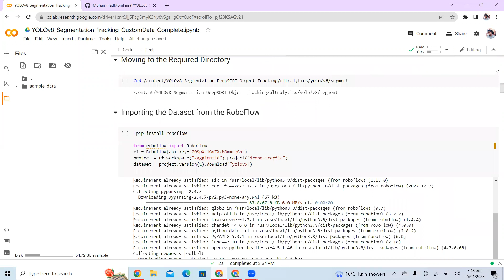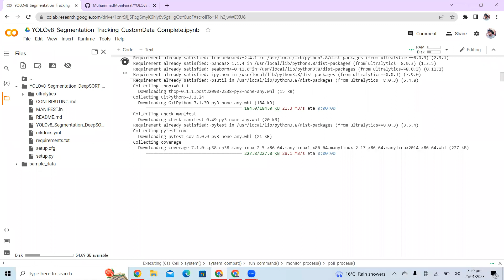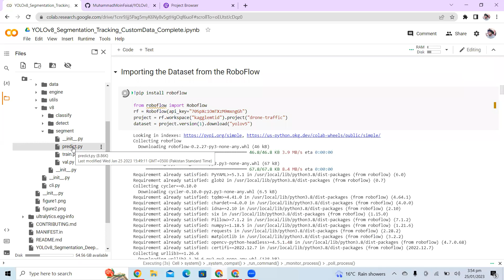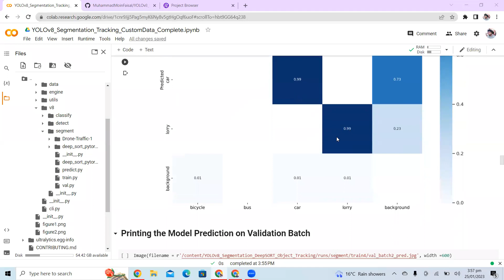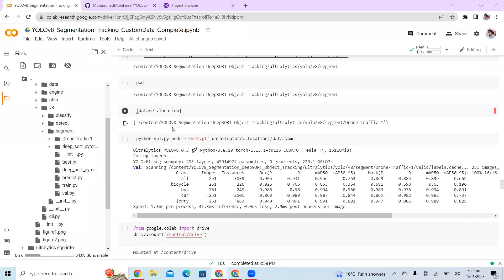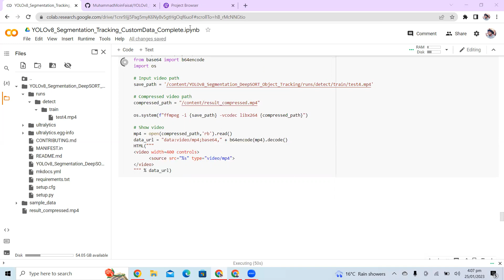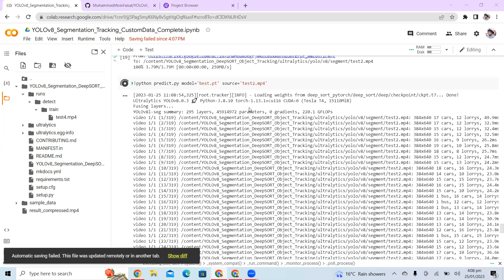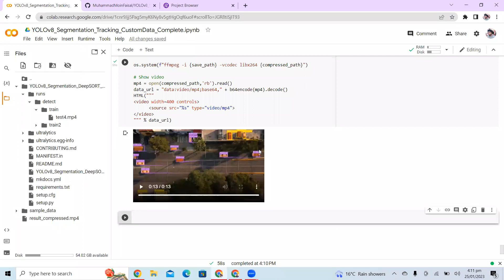Real Time Object Segmentation and Tracking using YOLOv8 on Custom Dataset: Complete Tutorial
Real Time Object Segmentation and Tracking using YOLOv8 on Custom Dataset

*🧑🏻‍💻 My AI and Computer Vision Courses⭐*

*📙Hands-On RAG Bootcamp: Build Apps with LangGraph & LangChain (13$)*

*📙Complete Computer Vision Bootcamp: YOLO to Multimodal AI (13$)*

*📚 Generative AI, LLM Apps & AI Agents Masterclass 2025 (13$)*

*📚 YOLO11 & YOLOv12: Object Detection & Web Apps in Python 2025 (13$)*

*📘 AI 4 Everyone: Build Generative AI & Computer Vision Apps (13$)*

*📙 YOLOv9, YOLOv10 & YOLO11: Learn Object Detection & Web Apps (13$)*

*📕 LangChain: Build 26 LLM Apps with OpenAI, Llama & DeepSeek (14$)*

*📕 Learn OpenCV: Build # 30 Apps with OpenCV, YOLOv8 & YOLO-NAS (13$)*

*📚 YOLOv7 YOLOv8 YOLO-NAS: Object Detection, Tracking & Web Apps in Python 2023 (13$)*